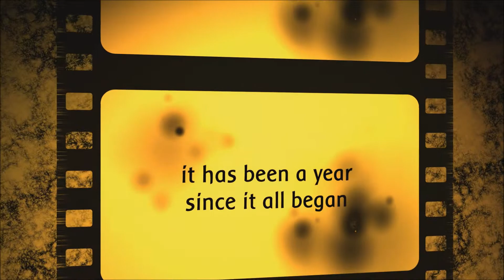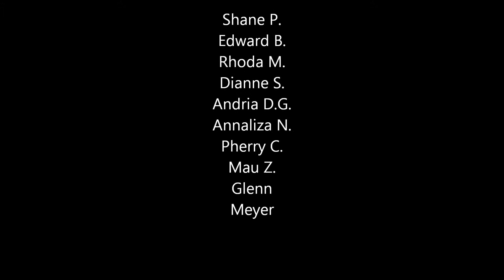VLOG EP10: SiTEL Baguio II Montage (Wave 37)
2011 did provide me all the experiences I needed to grow both personally and professionally.

I started the year (01.01.11) inside the call center taking in calls.

Three weeks in training is great as I was able to build experiences that will make make me a super star.

I was able to complete this video last November 2011, but due to time constraints, I wasn't able to release it on schedule (November 2011).

To my fellow Baguio II Wave 37 agents of this financial account: (Assuming its November 2011)

It has been more than a year since we first step in the industry and we made it. Some are no longer with us. In any way, let's be happy, since all of us experienced the hottest job in our generation. Some of us may not have served for a long time, but let's be grateful that in any way we were able to service the needs of our customers, and that's something we should be proud of.

Post Processed with Adobe After Effects